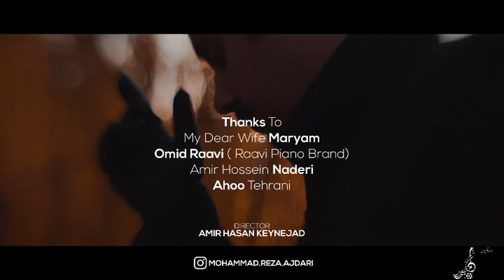MohammadReza Ajdari - Dance of the rain محمدرضااژدری رقص باران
Mohammad.Reza.Ajdari